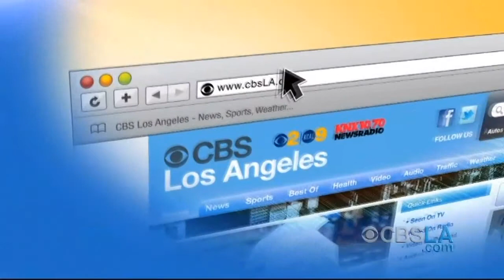CBSLA.com Evening Newsbrief (Dec. 16)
Here are the latest headlines, including a weather and sports update, in less than two minutes. Paul Magers, Jackie Johnson and Gary Miller report.